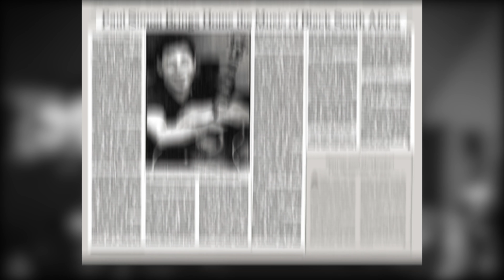Bass Albums That Changed Music. Ep2. Bakithi Kumalo/Paul Simon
In today’s new video Ian Allison takes a look back at one of my favourite records of all time, Paul Simon’s Graceland. Bakithi Kumalo’s bass playing on this album is a major part of why it was so huge. Ever wanted to figure out that famous bass break in You Can Call Me Al? Where do you even start with something like that?

Check out today’s new video. We’re going to show you how to do it.

Scott :)